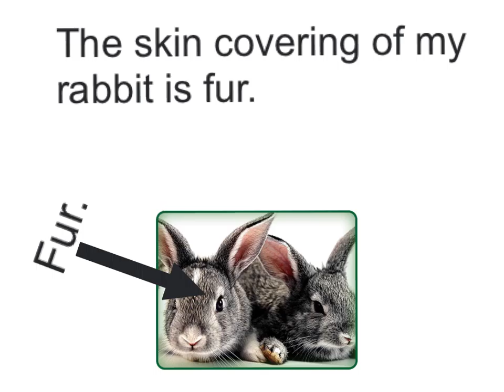Grace's Animal Report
Research Site Power Knowledge Life Science